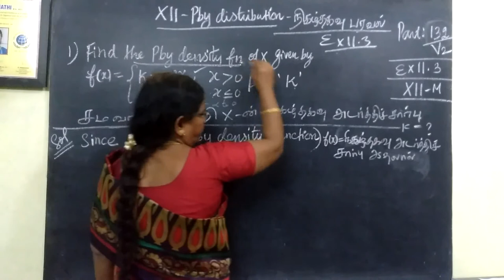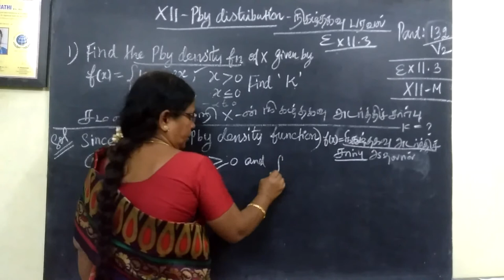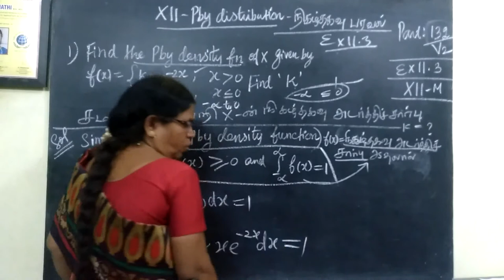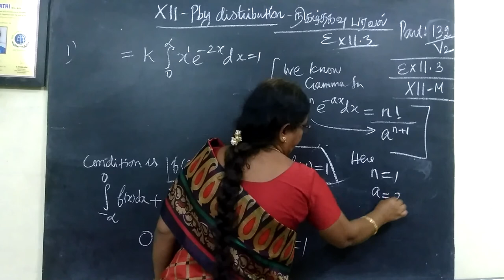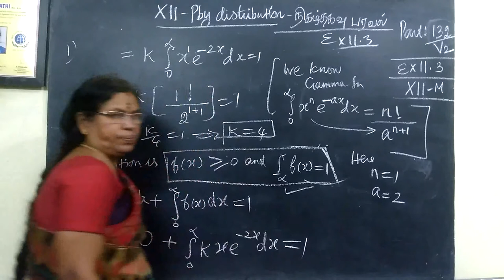12-M_|Ex-11.3 -1|Pby distribution Gomathi maths and English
12-M_| Ex-11.3 -1| Pby distribution Gomathi maths and English